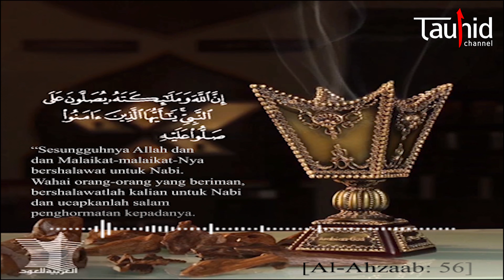KEUTAMAAN SHOLAWAT - KIAT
KIAT (KIASAN NASIHAT)
KEUTAMAAN SHOLAWAT
Di antara hak Nabi Shallallahu ‘alaihi wa sallam yang disyari’atkan Allah Subhanahu wa Ta’ala atas ummatnya adalah agar mereka mengucapkan shalawat dan salam untuk beliau. Allah Subhanahu wa Ta’ala dan para Malaikat-Nya telah bershalawat kepada beliau Shallallahu ‘alaihi wa sallam, dan Allah Subhanahu wa Ta’ala memerintahkan kepada para hamba-Nya agar mengucapkan shalawat dan taslim kepada beliau. Allah Subhanahu wa Ta’ala berfirman:
“Sesungguhnya Allah dan Malaikat-malaikat-Nya bershalawat untuk Nabi. Wahai orang-orang yang beriman, bershalawatlah kalian untuk Nabi dan ucapkanlah salam penghormatan kepadanya.”
[Al-Ahzaab: 56]
Support By
ROSAL @rompishalat